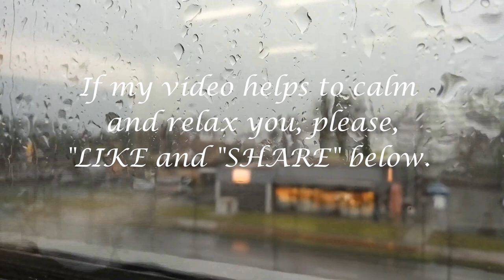RELAXING SOUNDS GENTLE RAIN ROLLING THUNDER FOR SLEEPING HEALING MEDITATION YOGA STUDY PRAY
RELAXING SOUNDS GENTLE RAIN ROLLING THUNDER FOR SLEEPING HEALING MEDITATION YOGA STUDY PRAYTIME. Lower heart rate and blood pressure, reduce stress, start healing immediately and fall asleep in minutes! Enjoy the calming effect of nature with gentle rain and rolling thunder . Ideal for relaxation, sleeping, meditation, and yoga, this soothing soundtrack is the perfect companion for your mindfulness practices. Drift off to sleep, lulled by the gentle melody of raindrops cascading onto a picturesque walkway. As the tranquil sound washes over you, worries and tension dissipate, replaced by a sense of calm. This natural white noise provides a soothing environment, perfect for combating insomnia and promoting restful sleep accompanied by a mesmerizing background video to further enhance your meditation experience.